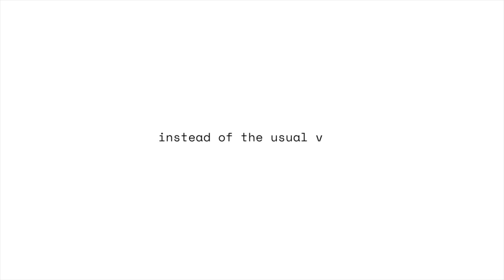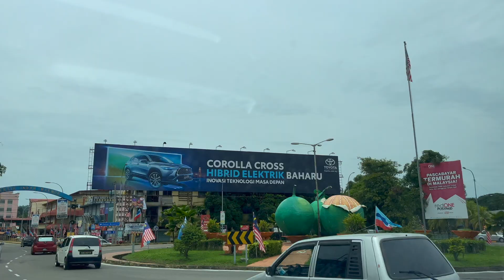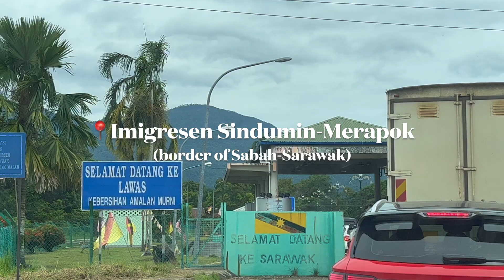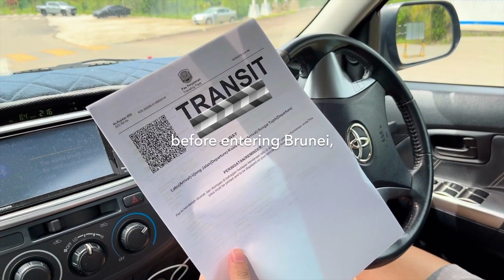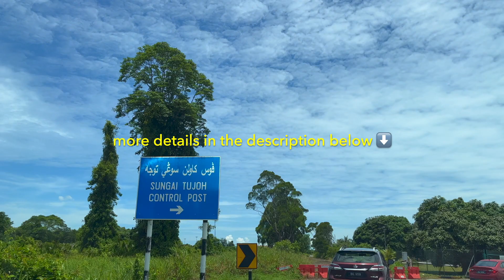How to Travel from Sabah to Sarawak by car (transit Brunei)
Definitely a nice road trip to stop by small towns around Sabah and transit in Brunei in order to get to Miri, Sarawak. Also unexpected things that happened, leading to Plan B; staying over in Limbang.

We did not buy SIM card in Brunei/roaming. We downloaded Google Maps for the area we are going (Brunei), but we found out it doesn't reroute. Best choice is to just on Waze (airplane mode when we reach Brunei), and it would do its job guiding us. Just don't exit Waze half way, because it needs internet to reload.

Since we didn't make it to Sarawak in 1 day, the next day we used the same Transit Pass (QR scan in Brunei immigration post) and it still works. The pass mentioned a validity for 3 months. Not to worry too, now the immigration post in Brunei opens til 5pm.

Plus point: You can pass through Jambatan Sultan Haji Omar Ali Saifuddien already. Saves lots of travelling time!

We only transit through Brunei, did not overnight. After successful application, your transit pass lasts for 3 months.

Note: charge rate of BND3.00 per person for a one-way trip. We passed 4 check points in Brunei, so per person was BND12.00. Paid before beginning of trip.

📍Locations mentioned:
KKIA (Kota Kinabalu International Airport)
00:25 Putatan
00:42 Papar - Benoni Township
1:15 Kimanis - Sungai Kimanis
1:23 Bongawan
1:26 Membakut
1:37 Beaufort -  2:04 Beaufort Market
2:50 Sipitang - Hospital Sipitang
2:57 📌Sindumin-Merapok Immigration Post (exit Sabah, enter Sarawak)

3:15 🆂🅰🆁🅰🆆🅰🅺
3:45 Lawas - 3:59 Waterfront Lawas, Lawas Bridge
4:18 📌Jabatan Imigresen Lawas (exit Sarawak)

4:47 📌 Pos Kawalan Labu Temburong, Brunei (enter Brunei)
5:19 📌Pandaruan Immigration Kampong Ujong Jon Temburong, Brunei (exit Brunei)

5:51 📌Pandaruan ICQS, Kampung Pemukat, Sarawak (enter Sarawak)
5:57 Limbang
6:45 📌Tedungan ICQS Immigration (exit Sarawak)

7:02 📌Kuala Lurah Immigration (enter Brunei)
7:16 📌Sungai Tujoh Control Post (exit Brunei)

8:26 📌Sungai Tujuh ICQS, Miri (enter Sarawak)